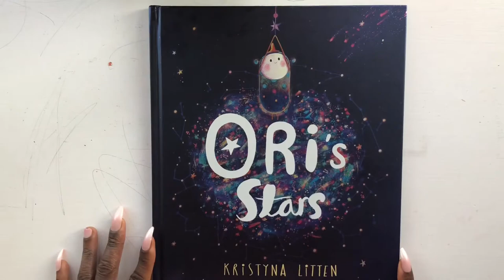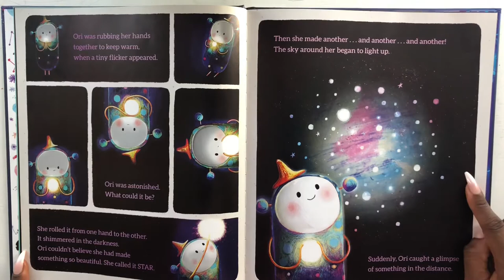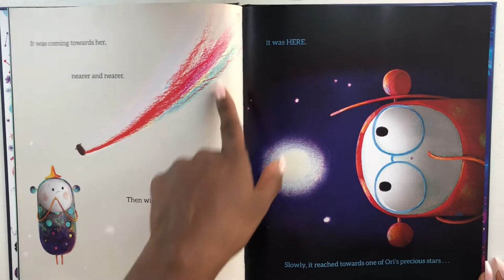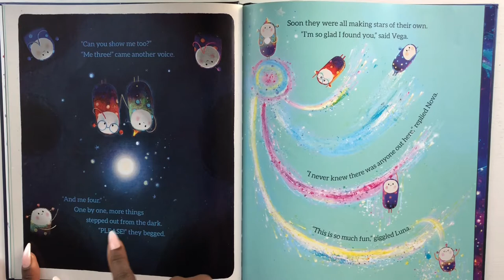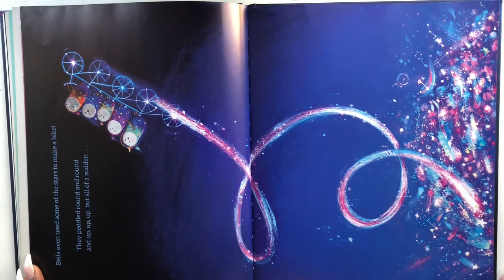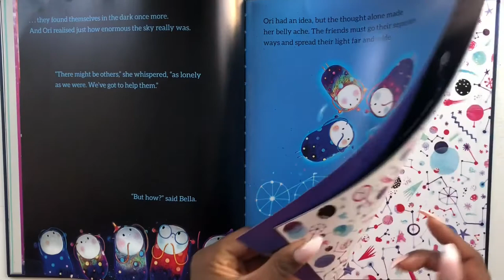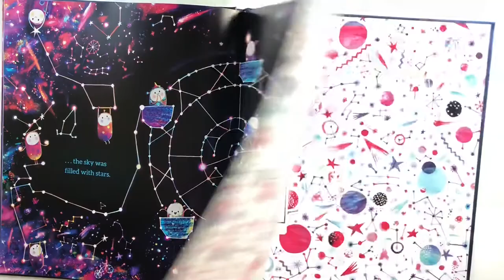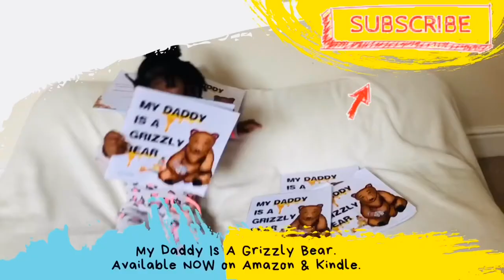Ori’s stars read aloud bedtime stories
Enjoy this magical adventure of creation and friends read aloud by mother and baby

Get “My Daddy is A Grizzly Bear” 🐻 on Amazon kindle or paper back now!

Get Ori’s DIY slimeKit here! 🌈